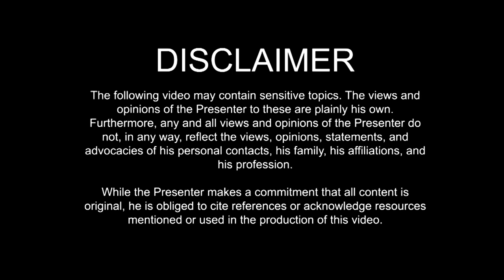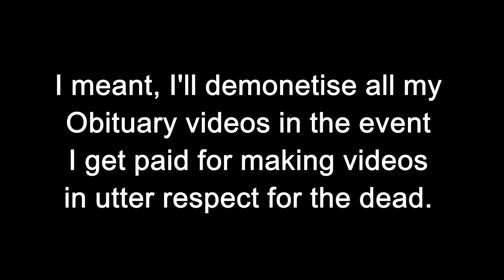It all boils down to pride -- Insight 29 August 2020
In this video:  Quite honestly, when making this video, I have no coherent main point. But if you look at it from all angles, it echoes one thing: Pride is poisonous, entitlement is toxic, and ignorance is deadly.

OFFICIAL OBB and CBB: "Collision" by Ethan Meixsell

OREMUS

PREVIOUS VIDEOS